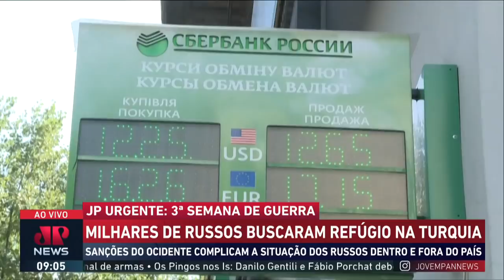Milhares de russos buscam refúgio na Turquia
Milhares de russos têm buscado refúgio na Turquia após sanções do Ocidente contra o país. Nos últimos dias a Turquia tem adotado postura cautelosa em relação ao conflito entre Rússia e Ucrânia e manifesta oposição às sanções impostas a Moscou pelos Estados Unidos e União Europeia (UE).